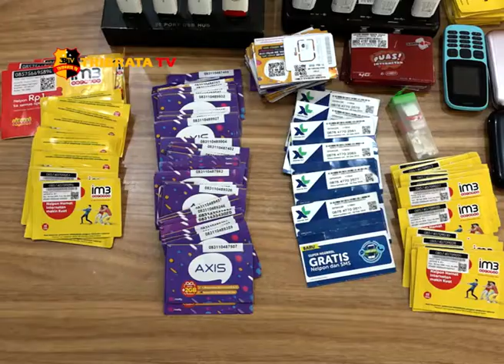POLISI AMANKAN 4 ORANG SINDIKAT PENIPUAN ONLINE